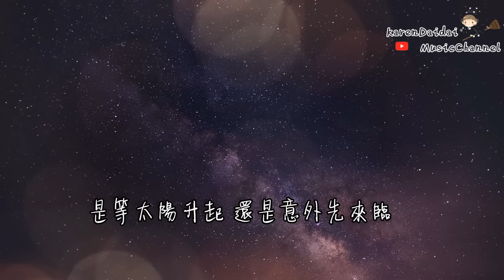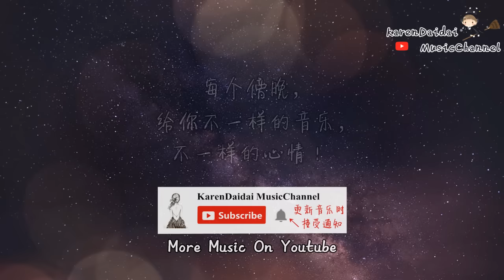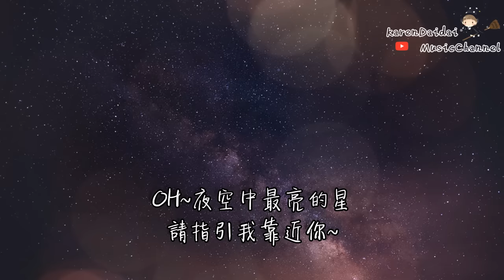Rown - 夜空中最亮的星「 從未聽過那麼好聽的聲音」/ 高清版 ♪Karendaidai♪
Photographer By KarenDaidai Music Channel

原唱 : 逃跑计划
演唱 : Rown

夜空中最亮的星 能否聽清
那仰望的人 心底的孤獨和嘆息
夜空中最亮的星 能否記起
曾與我同行 消失在風裡的身影

我祈禱擁有一顆透明的心靈
和會流淚的眼睛
給我再去相信的勇氣
OH 越過謊言去擁抱你

每當我找不到存在的意義
每當我迷失在黑夜裡
OH~夜空中最亮的星
請指引我靠近你~

夜空中最亮的星 是否知道
曾與我同行 的身影如今在哪裡
OH 夜空中最亮的星 是否在意
是等太陽升起 還是意外先來臨

我寧願所有痛苦都留在心裡
也不願忘記你的眼睛

請照亮我前行

OH 夜空中最亮的星 能否記起

請指引我靠近你~

請指引我靠近你~

是太陽先升起 還是意外先來臨

OH 請照亮我前行

請指引我靠近你~

Rown是Forest Ocean 廠牌音樂主理人 / 獨立音樂人 / 歌手/ 混音師。
同時也是本頻道唯一的合作推广夥伴。